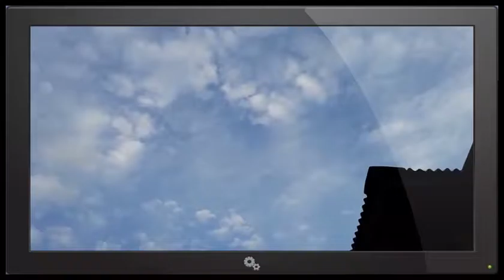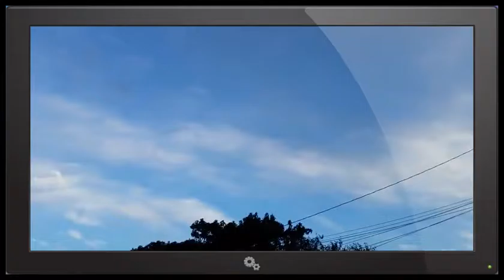On Maui Wowie ;)